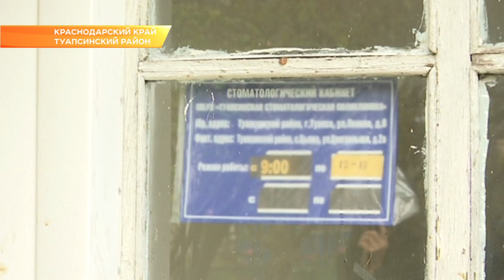Губернатор в пострадавшем от наводнения Туапсинском районе. Новости Эфкате Сочи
Комиссия по определению ущерба от ЧС подготовит результаты обходов по Сочи и передаст документы для того, чтобы пострадавшие смогли оперативно получить компенсацию.

Об этом по видеосвязи сообщил глава курорта Анатолий Пахомов на заседании краевой КЧС под председательством министра МЧС России Евгения Зиничева и губернатора Краснодарского края Вениамина Кондратьева. На эти цели в краевом бюджете уже зарезервирован 1 млрд рублей. Жители пострадавших населённых пунктов могут получить единовременную выплату в размере 10 тыс рублей. Помимо этого, предусмотрены выплаты в размере 50 тыс рублей за частичную потерю имущества и 100 тыс рублей за полную.

В своём докладе Анатолий Пахомов отметил, что остановка железнодорожного и автомобильного сообщения Сочи с большой землёй не повлияла на обеспечение жителей города продуктами питания и топливом. На случай, если горожане обнаружат необоснованное повышение цен на продовольственные товары, в мэрии работает телефон горячей линии. Звонки принимаются с 9:00 до 18:00 по номеру 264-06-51.